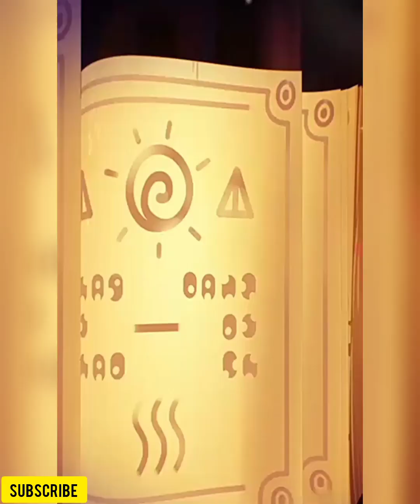Cut The Rope Magic | Gameplay Walkthrough (iOS Android)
Cut The Rope Magic |

Gameplay Walkthrough (iOS Android)

RexMax Gameplay

Game Description :

After more than 960 million downloads, a magical sequel is here!

ABRACADABRA! After more than 960 million downloads, the Cut the Rope series returns with a magical new sequel: Cut the Rope: Magic!

 Join Om Nom’s newest adventure and transform him into magical forms to help the lovable little monster recover candy stolen by an evil wizard!

 - A magical world with completely new graphics, sound and gameplay elements
 - 6 ways to transform Om Nom into magical creatures along his journey
 - Complex boss levels that will challenge your candy-crunching, rope-cutting skills

 A magical mishap has accidentally teleported Om Nom to a mystical world filled with challenging puzzles for players of all ages. Can you use Om Nom’s new skills to solve an evil wizard’s tricks and traps? The latest installment of this globally popular entertainment franchise puts a fresh spin on Cut the Rope’s iconic physics-puzzle gameplay, introducing more than 160 all-new magic-themed levels across a richly imagined, colorful world.